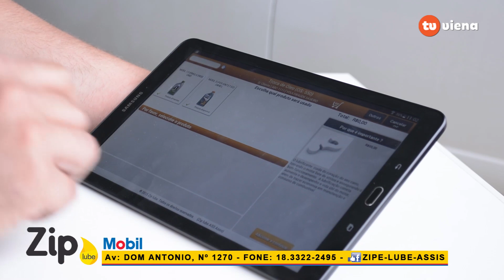Zip Lube - Stock Car